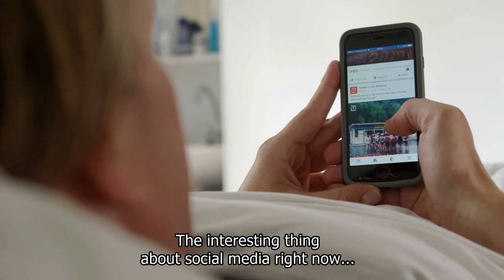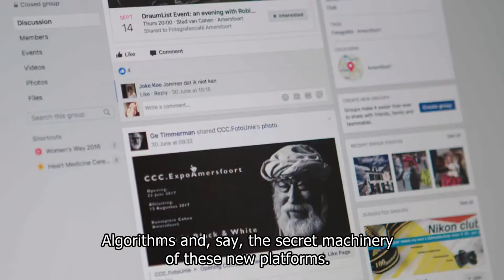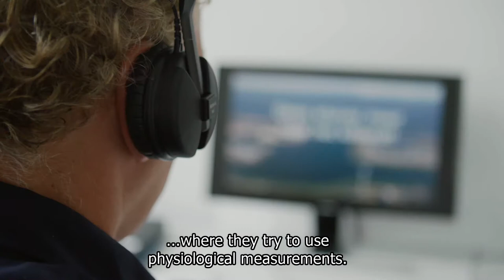Hoe gaan we om met de datamaatschappij?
Het is een van de grote vraagstukken van deze tijd: hoe gaan we om met de datasamenleving? Vooral dankzij social media worden we de hele dag bestookt met data. Hoogleraar politieke communicatie Claes de Vreese legt uit hoe onderzocht wordt wat de invloed van social media op ons dagelijks leven is.